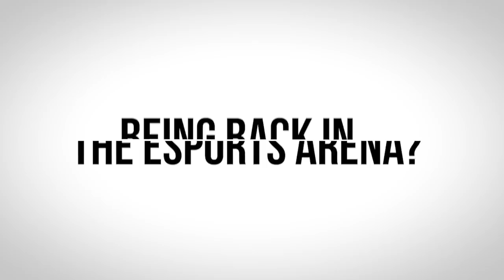Season 17 WPT LA Poker Classic Meet the Final 6 Video